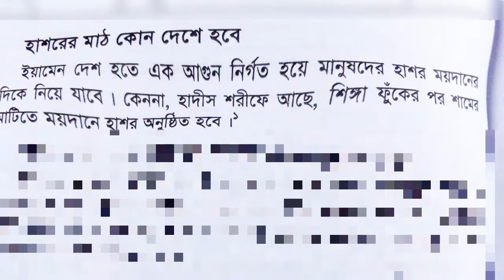হাশরের মাঠ কোন দেশে হবে